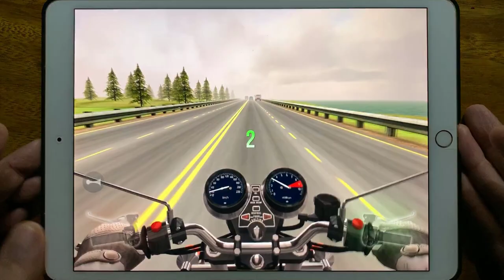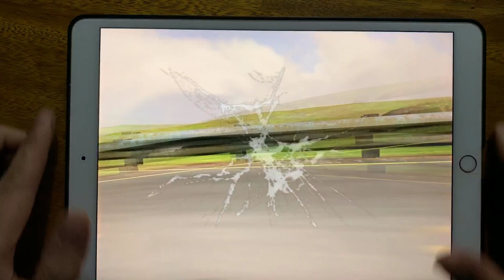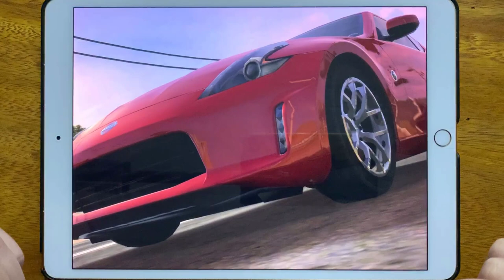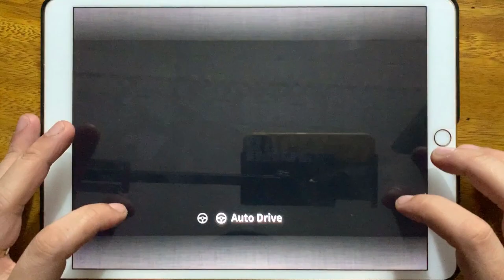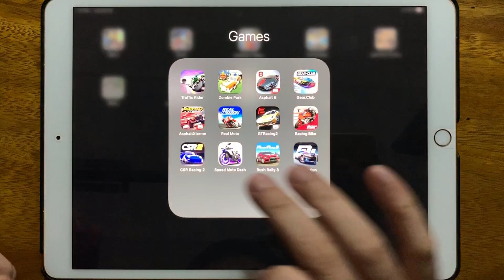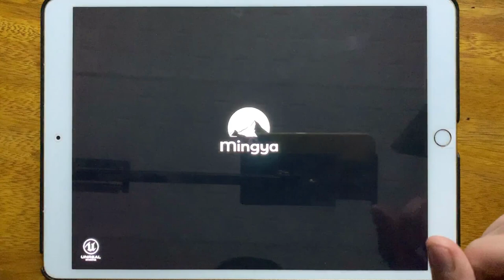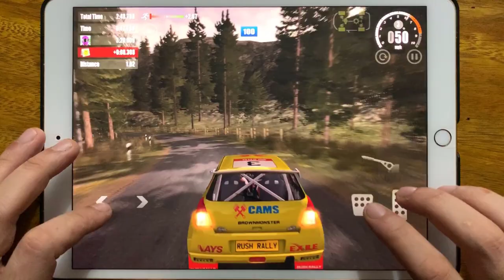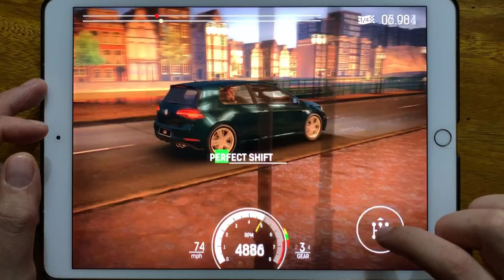Traffic Rider, Zombie Park, Asphalt 8, Gear Club, Asphalt X treme, Real Moto, GTRacing 2,Racing Bike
Traffic Rider, Zombie Park, Asphalt 8, Gear Club, Asphalt X treme, Real Moto, GTRacing 2, Racing Bike, CSR Racing 2, Speed Moto Dash, Rush Rally 3, Nitro Nation